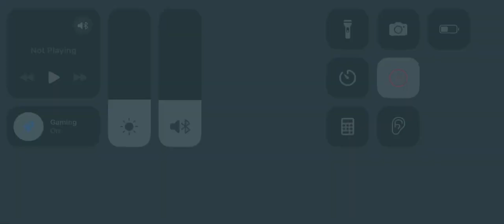Ice Cream Rampage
I found a few ice cream trucks parked and caused bull in a china shop and then I realised that ices was going to kill my so I killed there company vans and one ice cream truck left and I stole the secret recipe and went back and saw more ice cream trucks